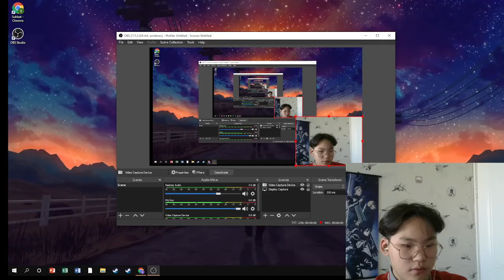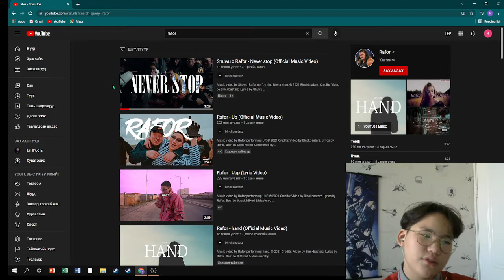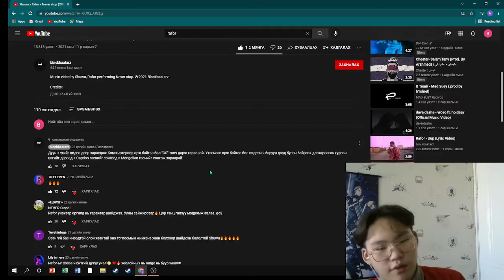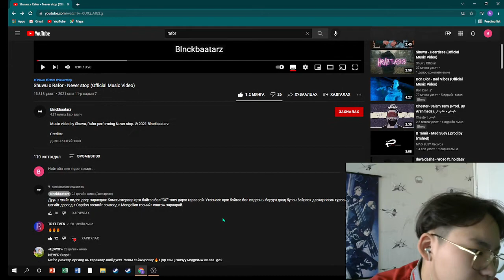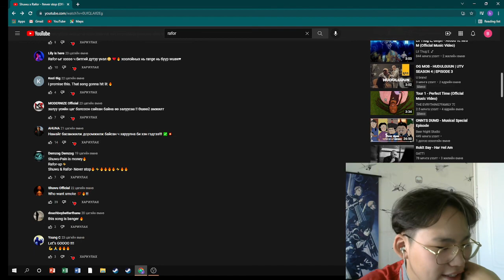Rafor-Shuwuu Never Stop, REACTION-BABY